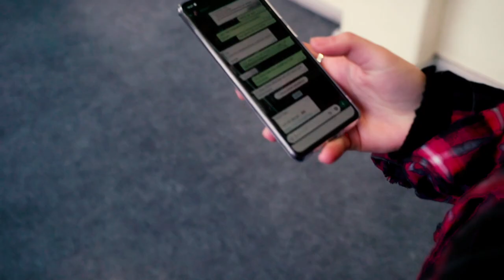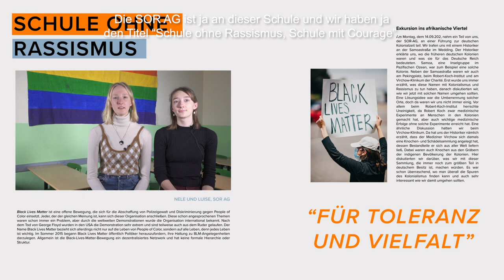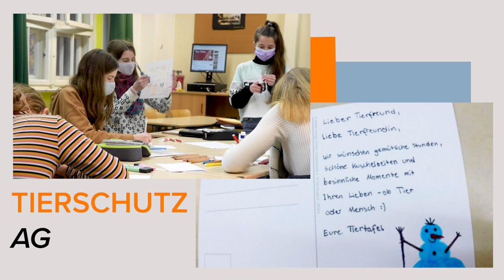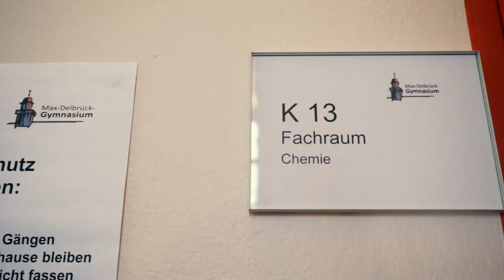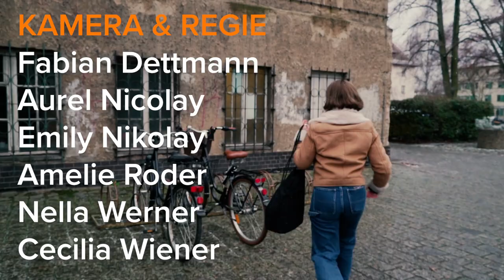1 Tag am Max-Delbrück-Gymnasium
Ein Film der Film AG des Max-Delbrück-Gymnasiums (Berlin-Pankow)

Konzept, Kamera und Regie:
Fabian Dettmann
Aurel Nicolay
Emily Nikolay
Amelie Roder
Nella Werner
Cecilia Wiener

Unter der Leitung von:
Carolin Zieger
Daniela Falkner
Melanie Hauke